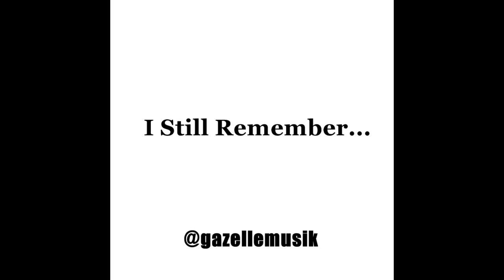Aha Gazelle - I Still Remember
New Mixtape Coming Soon...
Instagram & Twitter: @gazellemusik